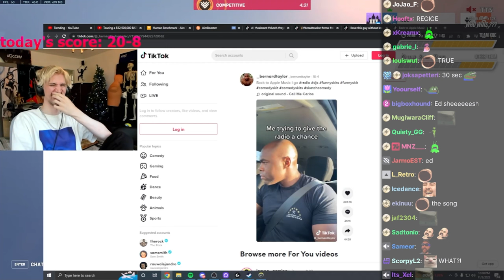xQc cant stop laughing to 'POV: me trying to give the radio a chance'